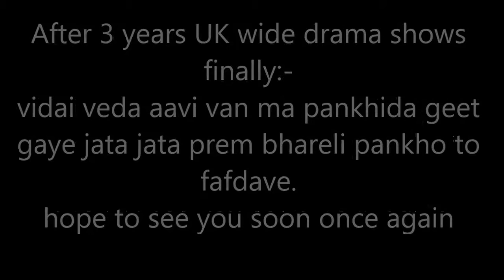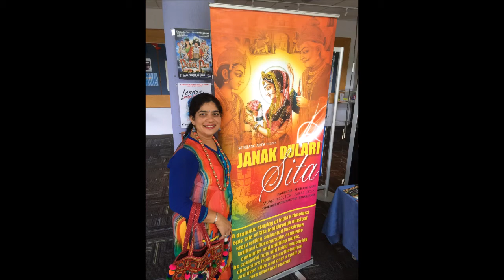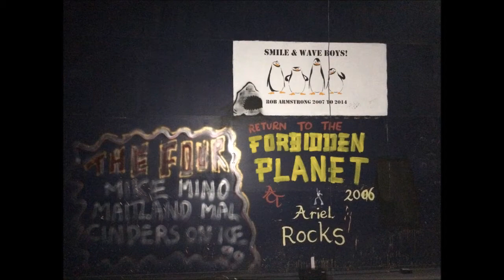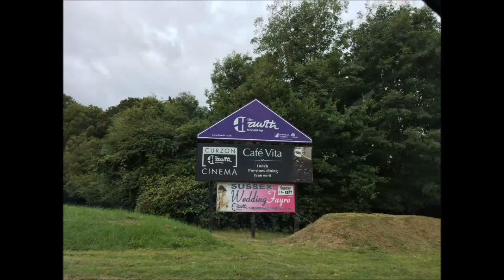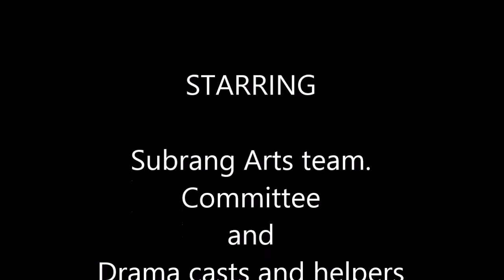janak dulari sita farewell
janak,dulari,sita,farewell,nitinshah,nitin